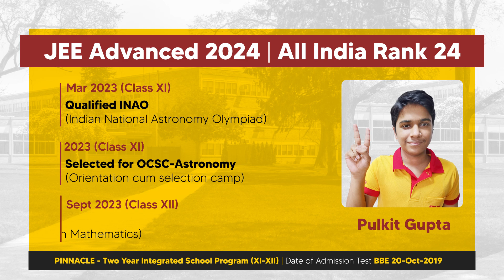Success Journey With FIITJEE - Pulkit Gupta - AIR 24 in JEE Advanced 2024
Pulkit Gupta, a Student of FIITJEE Four Year Classroom Program (IX to XII), upgraded to PINNACLE: Two Year Integrated School Program (XI to XII) secures All India Rank 24 in JEE Advanced 2024! We congratulate him for his resounding success.

He started his journey with FIITJEE by appearing in the Big Bang Edge Test, which enabled him to join the Four-Year Classroom Program for Class IX to XII. In Class XI, he further upgraded to FIITJEE’s PINNACLE: Two Year Integrated School Program for Class XI & XII. While under the wings of FIITJEE’s teaching brilliance and guidance, he

🎖Qualified IOQM, RMO, INAO, NSEP, NSEA, IOQJS & INJSO!
🎖Was also selected for OCSC-Junior Sciences
🎖Qualified MVPP with Rank 13
🎖Secured 92.4% in X Boards & 96.4% in XII Boards
🎖Secured All India Rank 174 in JEE Main 2024

We wish him a prosperous journey ahead at IIT & beyond!